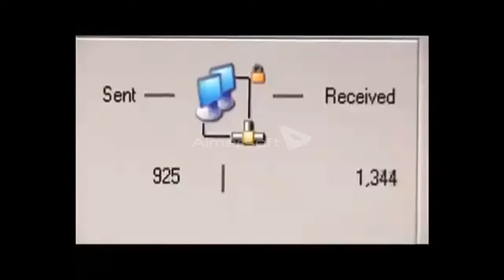TRAILER HTV7 HD